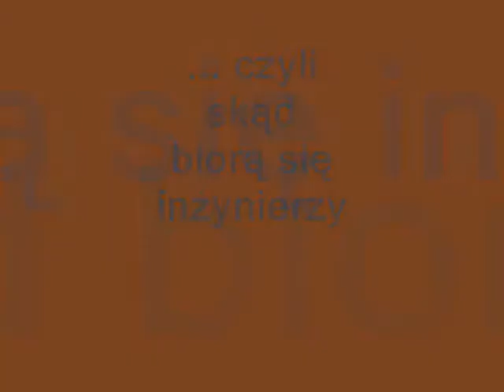Docent & Woytek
Dwaj Panowie, których nikomu na PWSZ w Elblągu nie trzeba przedstawiać.

Oto krótki klip przy jednym z ulubionych kawałków Woytka... :F

Data premiery: XI 2005